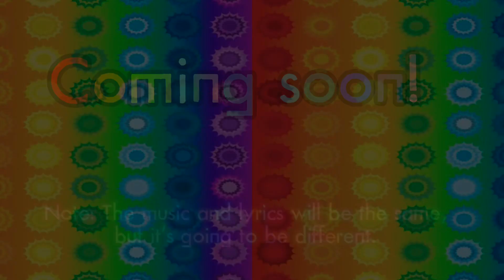The New Cedarmont Kids!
We will be making The new Cedarmont Kids very soon.

Note: The music and lyrics will be the same, but it’ll be different.